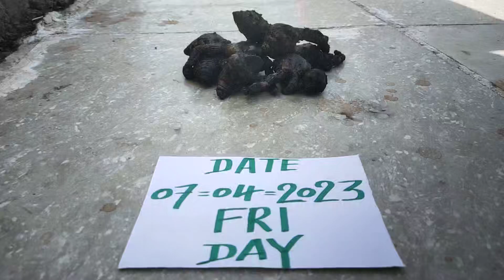Black Turmeric Original | Available | Call me | 8010298109